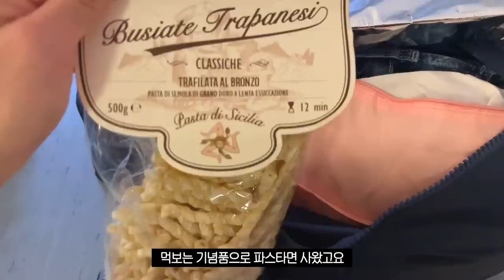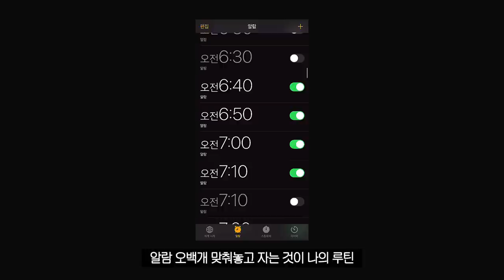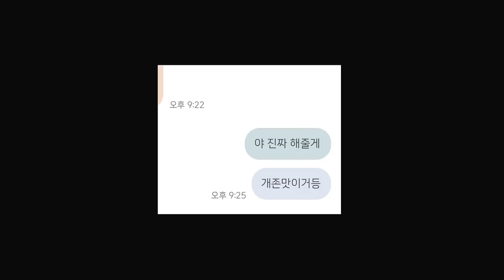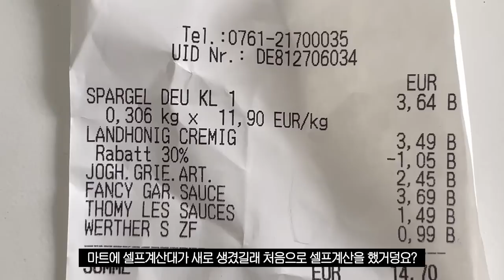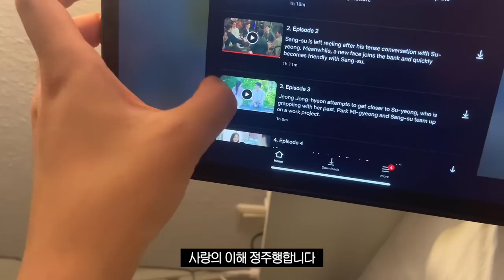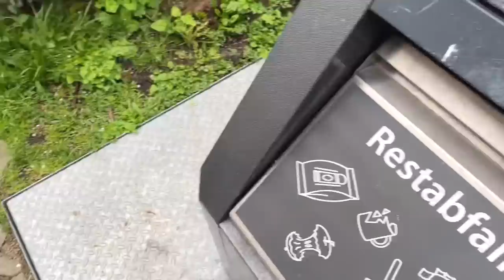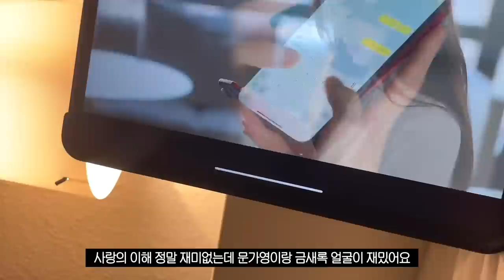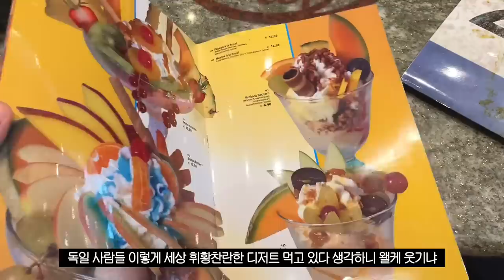vlog | 마라치킨 직접구운식빵 찬물라면 해쭈님파스타 이 모든게 하나의 브이로그에 (먹방아님), 독일 개강 일상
놈팽이 같이 놀던 지난 날들은 안녕... 드디어 여름학기가 개강하고 말았습니다
맞지 맞지 나 관광객 아니고 교환학생이었지...
여느 때와 같은 먹부림 일기에 약간의 학교 생활을 곁들인 오늘 브이로그입니다
날이 많이 풀리면서 기분도 더 좋아진건지 요즘 너무 행복한 생활을 하고 있어요
오늘 영상 보시면서 제가 느낀 그간의 행복을 함께 느끼실 수 있었음 좋겠어요
4월의 마지막까지 모두들 행복하세요❤️